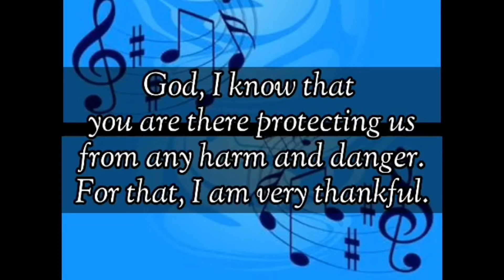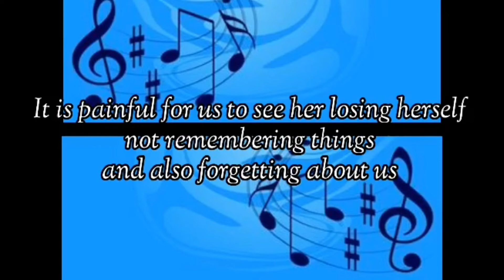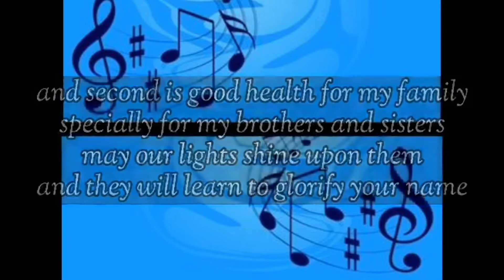My Message To God